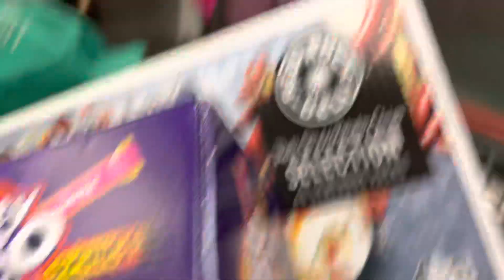Mua đồ xong trên đường ra xe,tại Costco vùng Lidcombe.